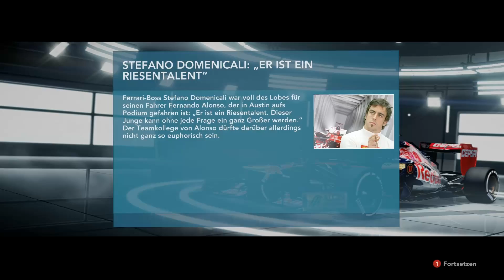Let's Play F1 2012[Full-HD/DE]#60-Austin Rennen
|F1 2012|
Rennsimulation von Codemasters Birmingham und
dem Publisher Codemasters(2012)

|Let's Play|

Kommentiere Spielszenen von ZockplanetDE(2012)